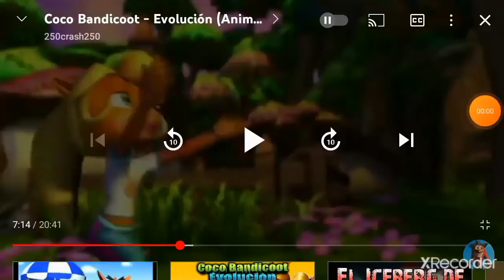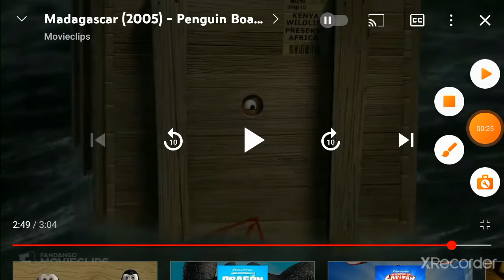madagascar 1 i like to move it